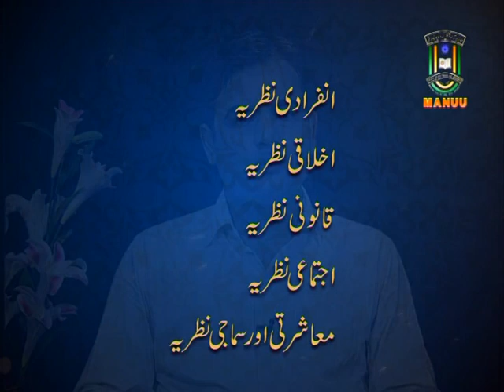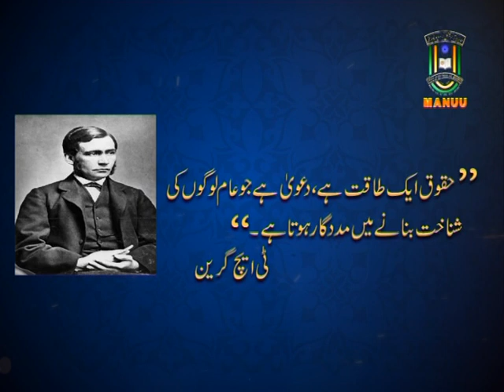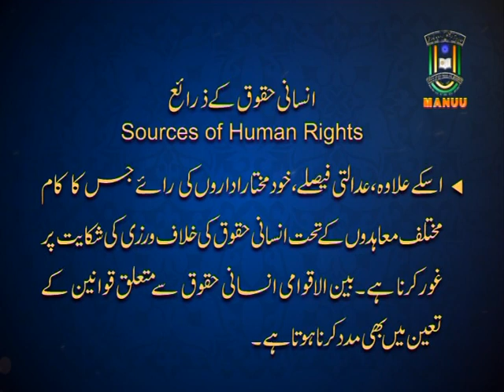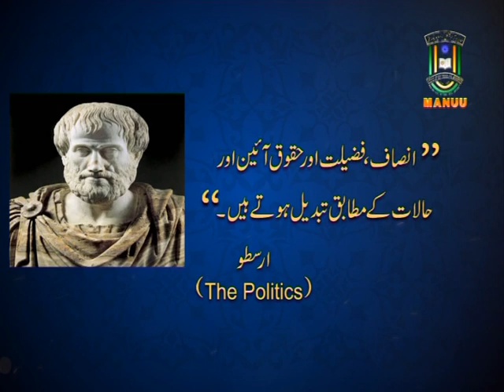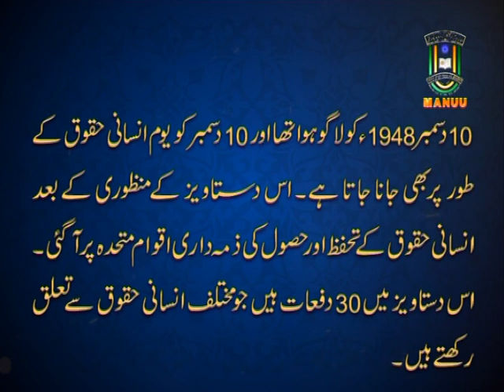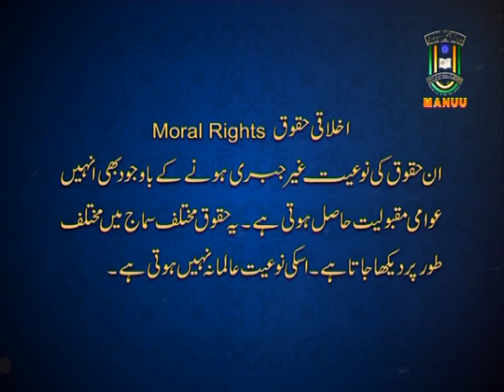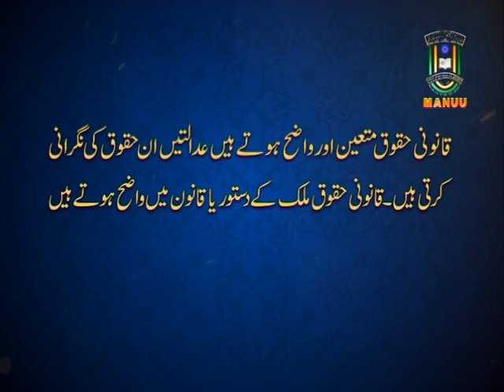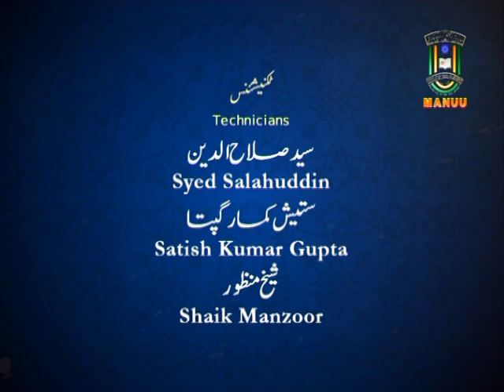IMC, MANUU_Human_Rights_B. A._3rd Year